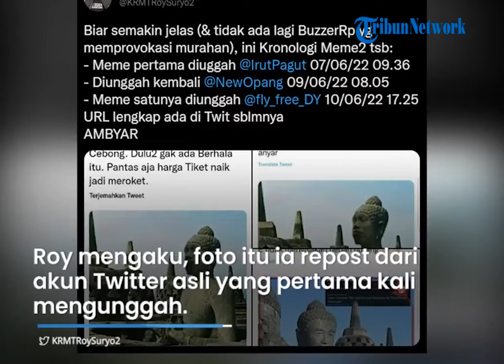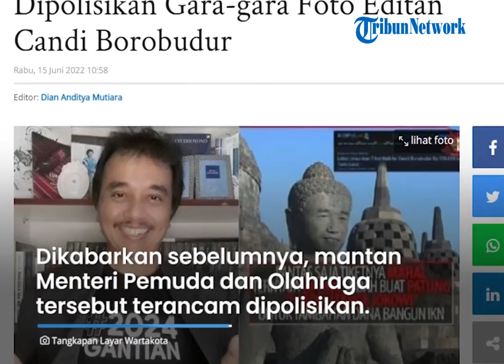Roy Suryo, Tuai Kontroversi seusai Unggah Foto Stupa Candi Borobudur yang Diedit Mirip Jokowi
TRIBUNBANTEN.COM - Pakar telematika Roy Suryo kembali menjadi sorotan seusai mengunggah foto stupa Candi Borobudur yang diedit mirip wajah Presiden Jokowi.

Meskipun Roy telah memberikan klarifikasi bahwa foto tersebut bukan dibuat olehnya, ia terancam dipolisikan.

Terlepas dari kontroversinya, sosok Roy Suryo ternyata pernah menjabat sebagai menteri.

Melalui akun Twitter-nya, Roy Suryo memberikan penjelasan terkait alasan dirinya mengunggah foto tersebut.

Roy mengaku, bahwa foto tersebut ia repost dari akun twitter asli yang pertama kali mengunggah foto editan stupa Candi Borobudur mirip Jokowi.

Lantaran banyaknya komentar negatif, akhirnya unggahan tersebut ia tutup.

Sumber: Tribunnews
Video Production : Rizki Asdiarman
Voice Over: Agung Laksono